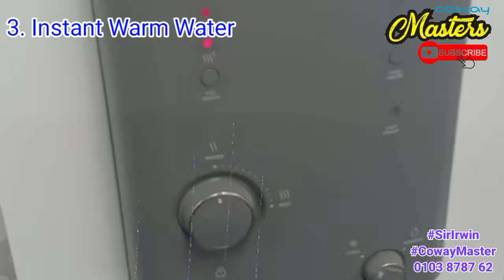6 KESEMPOIAN COWAY VILLAEM II